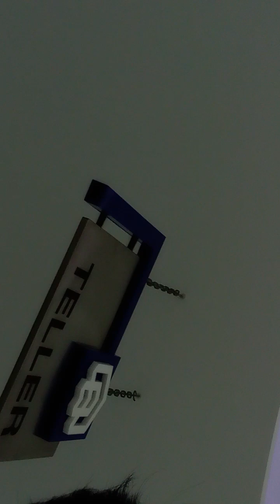bondeng menolak diajak berbohebolow(3)